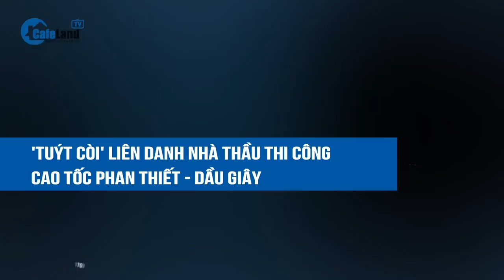Cao tốc Phan Thiết - Dầu Giây 'gặp biến', liên danh nhà thầu thi công bị 'tuýt còi'? | CafeLand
Ngày 1/8, UBND tỉnh Đồng Nai đã giao Sở Tài nguyên và Môi trường (TN&MT), UBND huyện Xuân Lộc phối hợp với Công an tỉnh để xử lý hành vi vi phạm pháp luật về khai thác khoáng sản trái phép đối với nhà thầu khai thác đất đắp phục vụ thi công dự án đường cao tốc Phan Thiết - Dầu Giây đoạn qua tỉnh Đồng Nai.